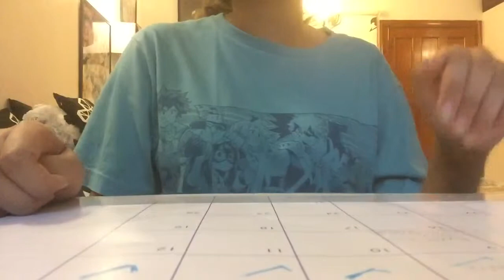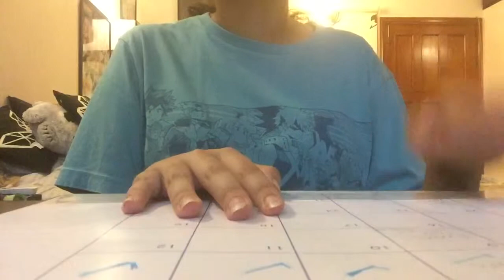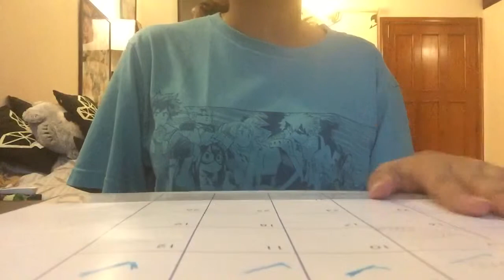Numb- official cover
Hiya! So I’m a HUGE fan of Roomieofficial and wanted to do a short cover of his amazing song Numb! I really hope you like it!